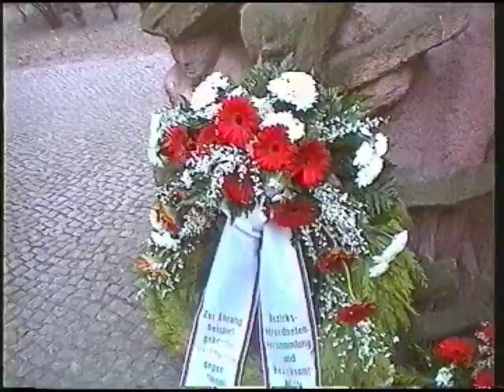Erinnerung an Ermordete in der Rosenstrasse